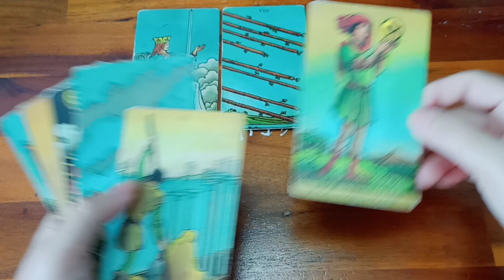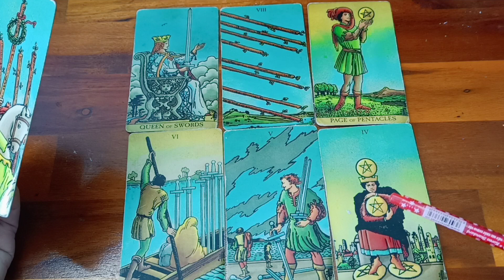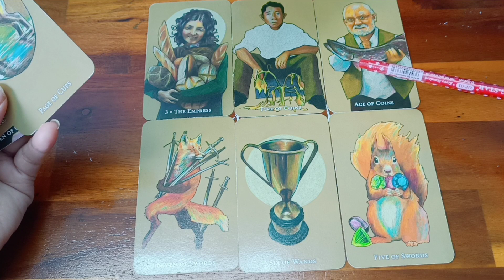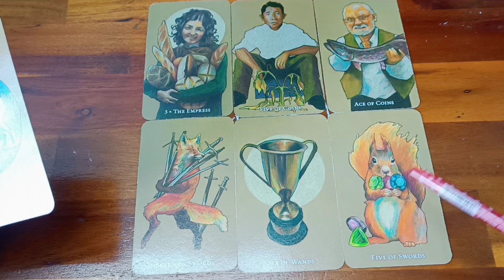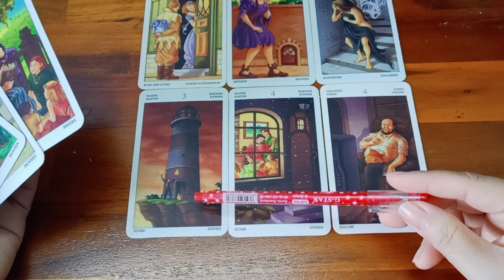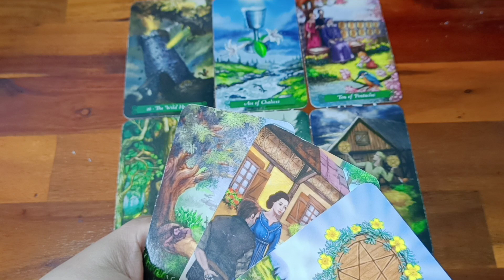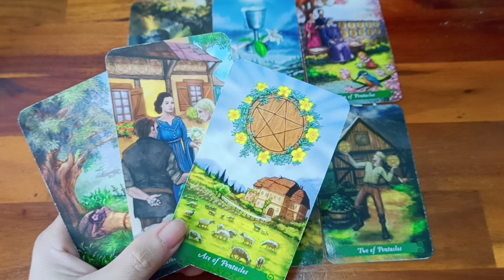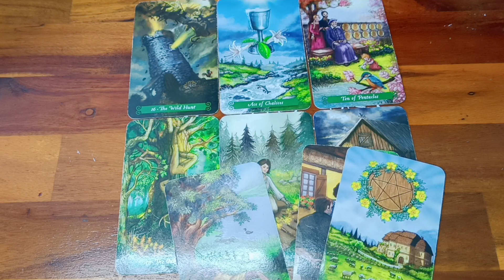HỌ TÌM THẤY ĐIỀU GÌ Ở BẢN THÂN MÌNH QUA BẠN?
1️⃣ Mình ở đây để chia sẻ cùng các bạn những trải bài tarot và hành trình khám phá bản thân, chữa lành và phát triển bản thân của mình bằng tarot. Nên các trải bài của Huyền Thư có thể coi là một “ca” trị liệu tâm lý, chữa lành bằng tarot kết hợp với các yếu tố tâm linh.

2️⃣ Huyền Thư Tarot không dùng bất kỳ cách kích cầu phát triển kênh nào mà để kênh phát triển và lan tỏa tự nhiên. Vì vậy, các bạn giúp Huyền Thư Tarot lan tỏa bằng cách, đăng ký, chia sẻ kênh, tạo tương tác bằng like, cmt dưới mỗi vidio để ủng hộ mình nhé! Cảm ơn các bạn.